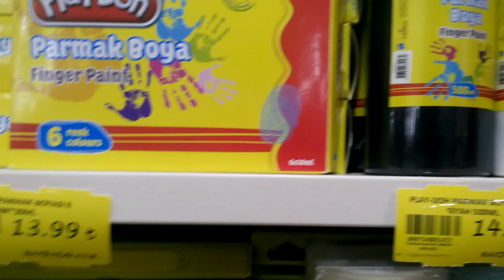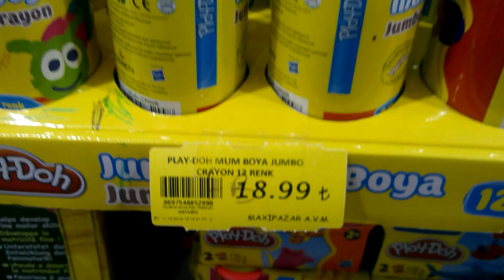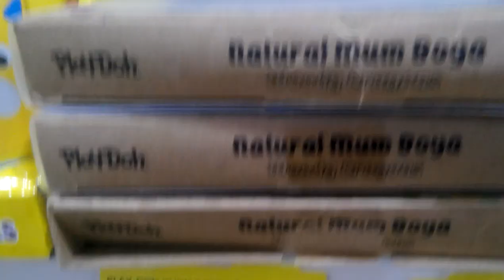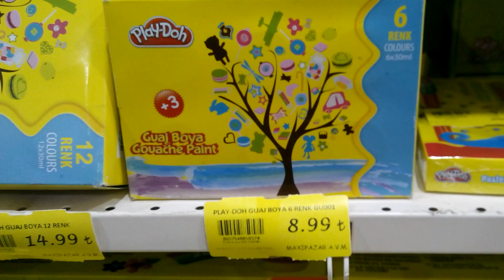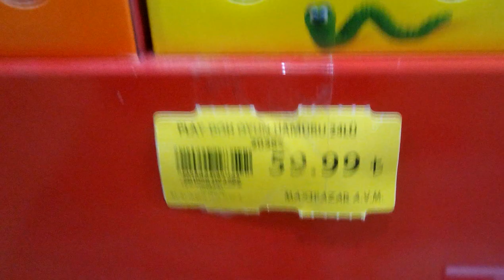Play Doh Kırtasiye Ürünleri ve Fiyatlari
Play Doh Kırtasiye Ürünleri;Play-Doh Kırtasiye
Kırtasiye sektörünün köklü ve lider firmalarından CEREN Kırtasiye A.Ş. Hasbro ile yaptığı stratejik işbirliği ile uluslar arası bir başarının altına imza atarak Play-Doh markasıyla Pastel Boya, Sulu Boya, Kuru Boya,Yüz Boyası, Parmak Boyası,Crayon (silinebilen pastel boya) ve Guaj Boya gibi kırtasiye çeşitlerinin dünyada üretim ve satış haklarını almıştır. Yarım Boy Kuru Boya Tam Boy Kuru Boya Altıgen Kuru Boya Jumbo Üçgen Kuru Boya Jumbo Altıgen Kuru Boya Çift Taraflı Kuru Boya Aquarel Kuru Boya Jumbo Natural Kuru Boya Jumbo Metalik Kuru Boya Keçeli Kalem Mini Jumbo Keçeli Kalem Jumbo Keçeli Kalem Fırça Uçlu Keçeli Kalem Sulu Boya Tablet Sulu Boya Jumbo Sulu Boya Pastel Boya Çantalı Pastel Boya Şeffaf Çantalı Pastel Boya Guaj Boya Stick Yapıştırıcı 7gr Stick Yapıştırıcı 21gr Stick Yapıştırıcı 45gr Şeffaf Stick Yapıştırıcı 21gr Yüz Boyası Parmak Boyalar Floresanlı Parmak Boya Mum Boya Twist Crayon Üçgen Mum Boya Jel Mum Boya Natural Mum Boya Ekstra Jumbo Mum Boya Bigy Mum Boya Jumbo İlk Kalemim Jumbo Kırmızı Kalemim Kurşun Kalem Üçgen Kurşun Kalem Altıgen